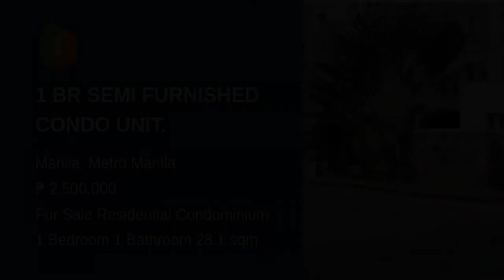1 BR SEMI FURNISHED CONDO UNIT.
1 BR SEMI FURNISHED CONDO UNIT.
Condominium/Apartment Type: Residential Condominium
Number of Bedrooms: 1
Number of Bathrooms: 1
Unit Size in sqm: 28.1 sqm.
Unit/Floor Number: 15th floor
Tower: AMAZON